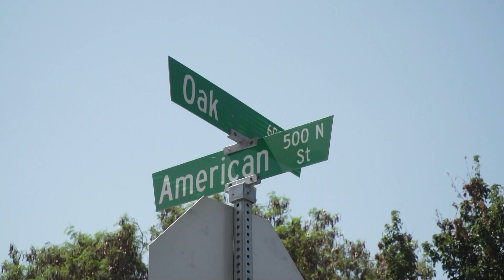Stockton Shooting: Family identifies man killed Friday night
Stockton shooting: The cousins of Edward Williford remember life of man killed in Stockton. The 28-year-old was killed along Glendale Ave. Friday.